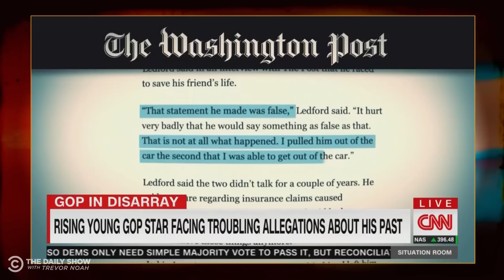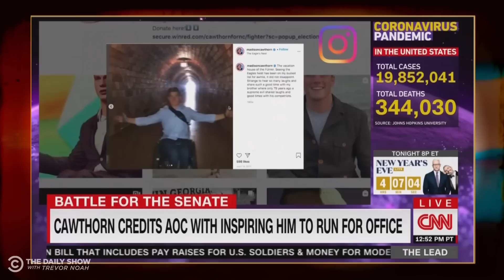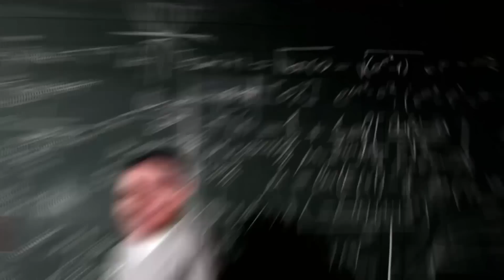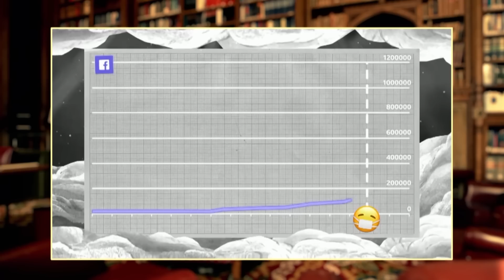Who’s Who: The Far Right | The Daily Show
Marjorie Taylor Greene, Madison Cawthorne, Tucker Carlson, and more: a look at who’s who on the far right.